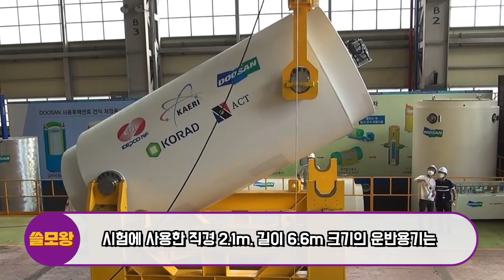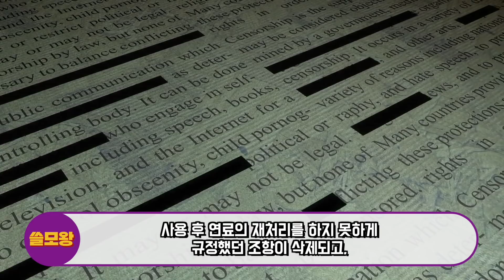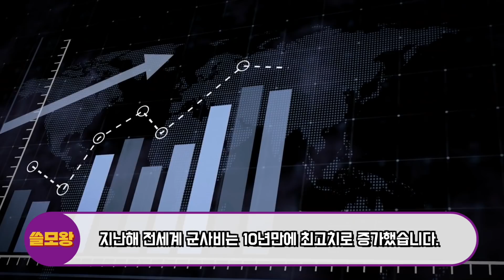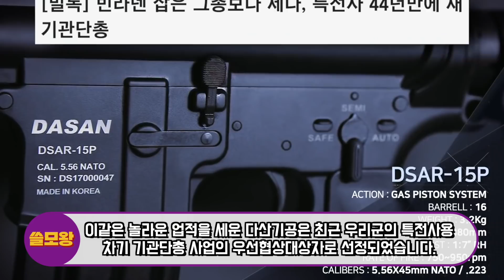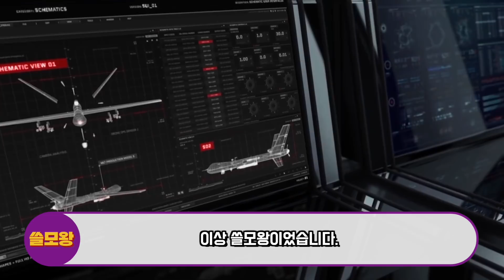독일 차세대 무기에 '메이드 인 코리아' 적혀있는 놀라운 이유, "한국 도로에서 찍힌 사진 한장이 주변국들 소름돋게 한다는 이유"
최근 한국 도로에서 찍힌 트럭 사진 한장이 주변국들에게 두려움을 주고 있는 놀라운 이유가 있습니다.